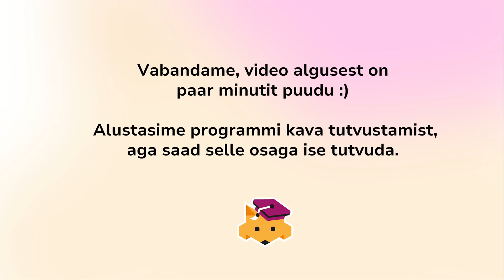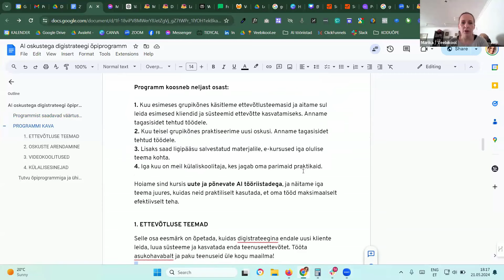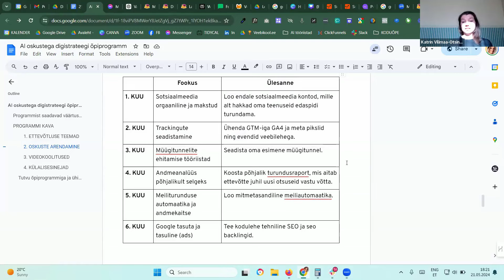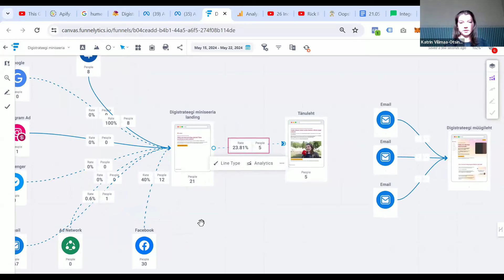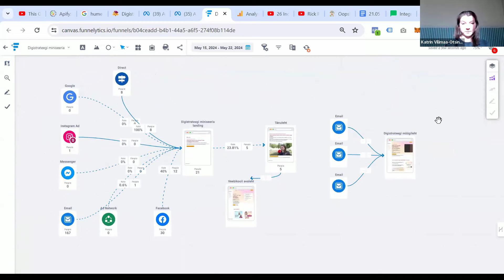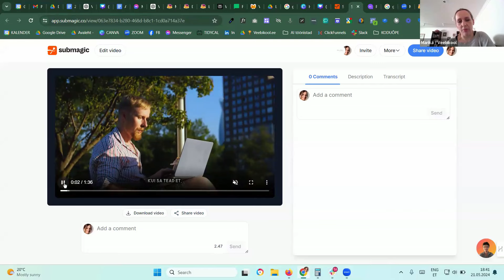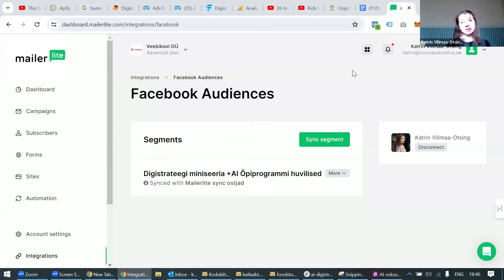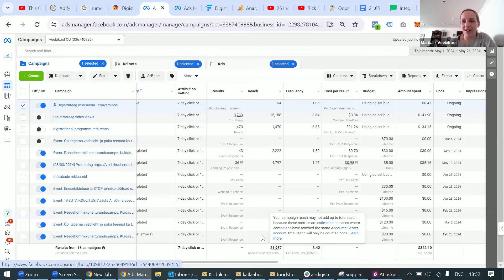21.05 AI oskustega digistrateegi infotund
Kasuta sooduskoodi "aioskusegastrateeg" ja saad õpiprogrammiga liituda lausa 250 eur soodsamalt!